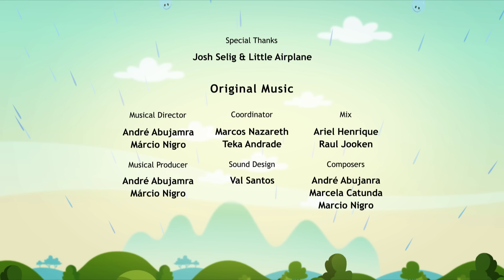MATHEMATICS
MATHEMATICS - Playlist STEAM l Earth to Luna

How can we find out how old a tree is?
Learn that some trees are hundreds and hundreds of years old and how this is measured.

t’s Clyde’s birthday which gets everyone wondering about the age of other things too, like how old are trees and how do you find out how old they are. After examining, measuring, investigating the trees in the backyard, the trio decide to make believe they’re little squirrels to get the answers they’re looking for.